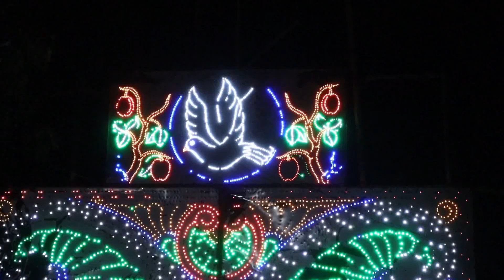কেশাপাট গ্রামের শ্রী শ্রী শীতলামায়ের পূজার কিছু মুহূর্ত -২০২৩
কেশাপাট -  পূর্ব মেদিনীপুর